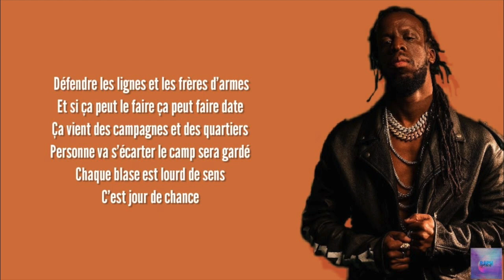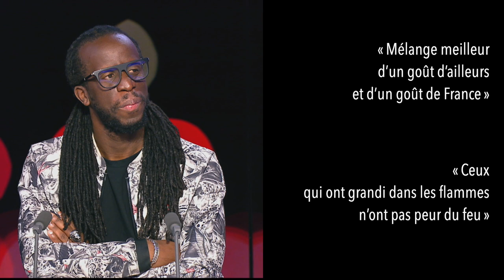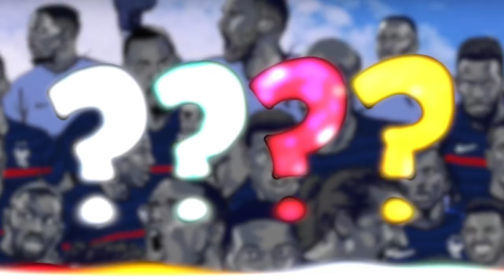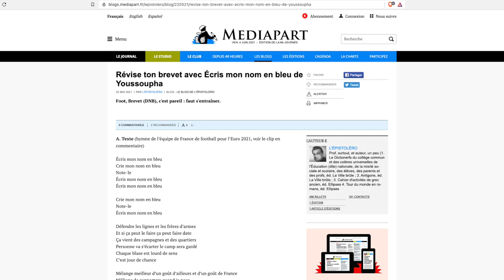UPCT - Music: Youssoupha's (un)official hymn of Euro 2020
🎤 As the European Football Cup approaches (June 11th), a new song has been released: the French Euro 2020 anthem by rapper Youssoupha. The song “Écris mon Nom en bleu” celebrates diversity and determination. But yes, it’s still French so it had to be accompanied by a controversy. Some love it, some hate it. Which camp will you choose? (subtitles are available in French and English by clicking on the CC button on the YouTube control bar).